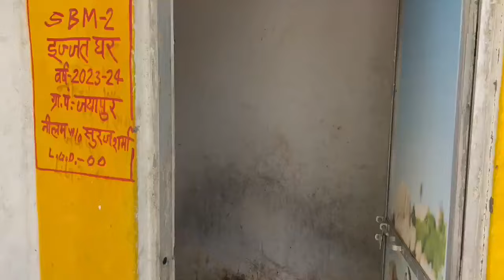घर में शौचालय नहीं है, कुछ लोग आए 100 रु. लिए और बाथरूम की दीवार पर शौचालय लिखकर चले गए...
PM मोदी वाराणसी से सांसद हैं. उन्होंने जयापुर नाम का एक गाँव गोद लिया है.

अब कहानी सुनिए..

जयापुर के सूरज शर्मा ने घर के बाहर अपने पैसों से एक बाथरूम बनवाया.

घर में शौचालय नहीं है. लेकिन कुछ लोग आए और उस बाथरूम की दीवार पर 'इज्जत घर' यानी शौचालय लिखकर चले गए.

हद देखिए.. जिन्होंने पेंट से 'इज्जत घर' लिखा, उन्होंने सूरज के परिवार से 100 रुपए भी लिए.

ये PM मोदी के गांव की कहानी है.